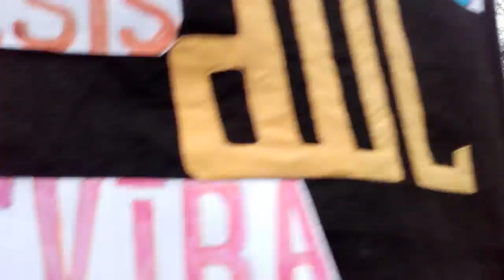Migrācijai NĒ. 3/6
LaBie.lv,